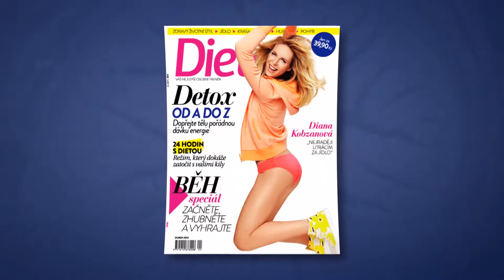Showreel 2014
Jakub Jeník
Karel Mukařovský
Filip Vážanský